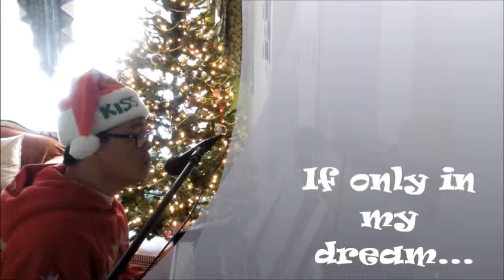I'll Be Home For Christmas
For all the OFWs and all those who live outside the Philippines and missing the Paskong Filipino. I dedicate this song to all of you.